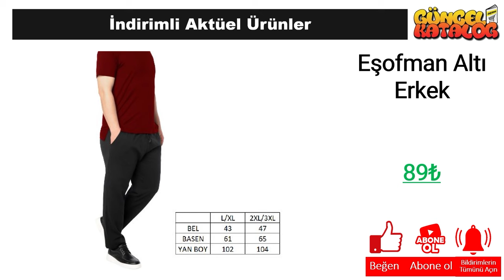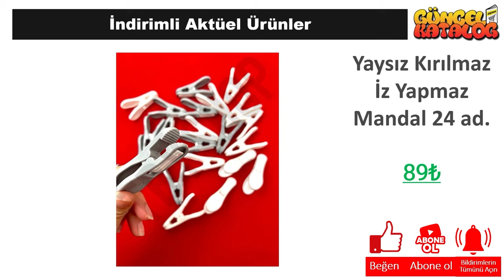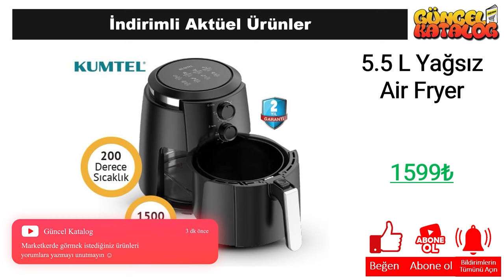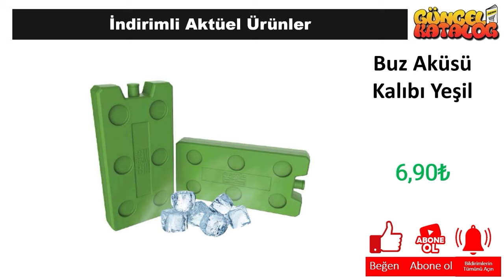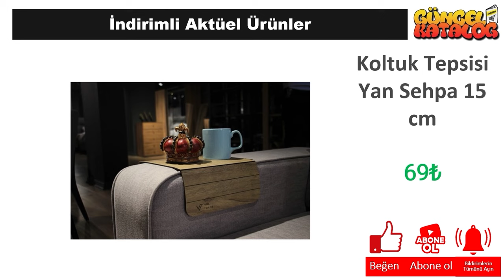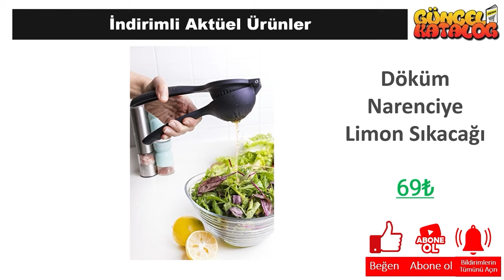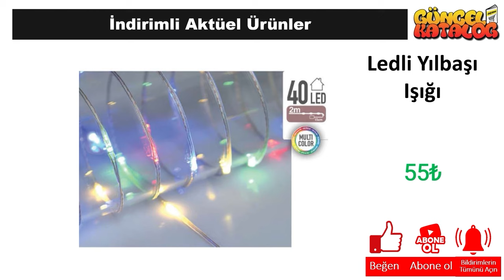👉 ŞOK 22 MART 2024 😍 ÇEYİZ MUTFAK 😍 ŞOK İNDİRİM 💥 SINIRLI SAYIDA❗️ Şok Aktüel Ürünleri Alışveriş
Güncel Katalog kanalında tüm mağazalardan indirim ve kampanyalarla ilgili haberlere ulaşabilirsiniz. Bu hafta da Şok Market, 22 MART 2024 tarihinde başlayacak olan aktüel kampanyalarını guncel katalog aracığı ile sizlere duyurdu.

22 MART 2024 tarihinde başlayacak olan Şok Market kampanyaları arasında, birbirinden farklı ürünler yer alacak. Şok Market 22 MART kataloğunda, güncel katalog ‘da yer alan ürünlerin yanı sıra yeni ürünler de yer alacaktır. Ayrıca, Şok Market 232 Nisan 2024 tarihine kadar sürecek olan kampanyalarını da duyurdu.

Şok Market, müşterilerinin ihtiyaçlarına uygun birçok ürünü uygun fiyatlarla sunmaktadır. Şok Market 22 MART kataloğunda, evinizin ihtiyaçlarına yönelik pek çok ürün bulabilirsiniz. Özellikle temizlik ürünleri, gıda ürünleri ve kişisel bakım ürünleri gibi temel ihtiyaçlarınız için oldukça geniş bir seçenek sunulmaktadır.